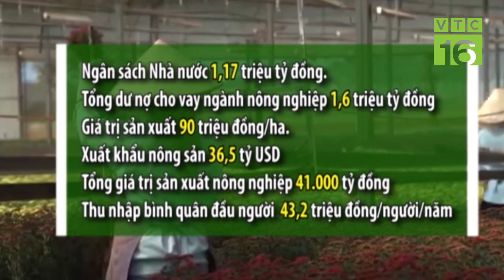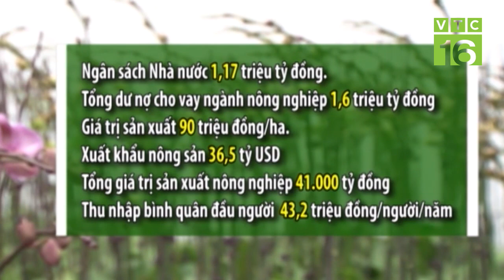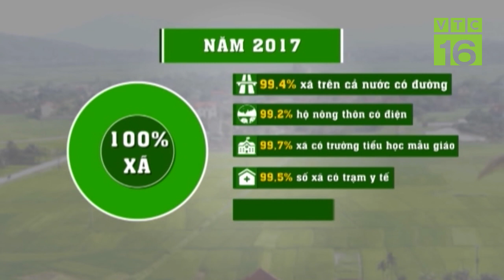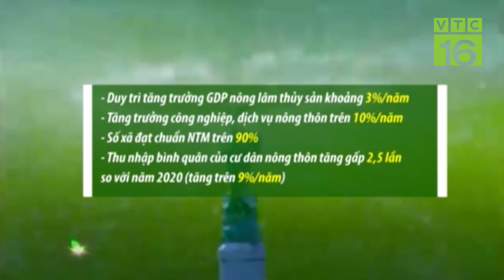Nghị quyết “tam nông”: Cuộc cách mạng thay đổi nông nghiệp, nông thôn I VTC16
VTC16 | Năm 2008, tại hội nghị lần thứ 7 BCH TW Đảng khóa X đã thông qua nghị quyết số 26 về nông nghiệp, nông thôn, nông dân. Từ đây nghị quyết 26 thường được gọi là nghị quyết tam nông đã được quán triệt thực hiện và làm thay đổi hoàn toàn bộ mặt của nông nghiệp, nông thôn nước ta. Cụ thể, tổ chức sản xuất phù hợp hơn, đáp ứng yêu cầu hàng hóa lớn, nâng cao sức cạnh tranh. Qua đó, thay đổi diện mạo nông thôn nước nhà.